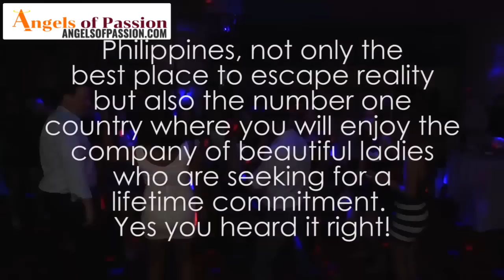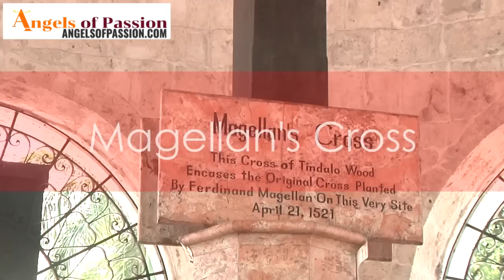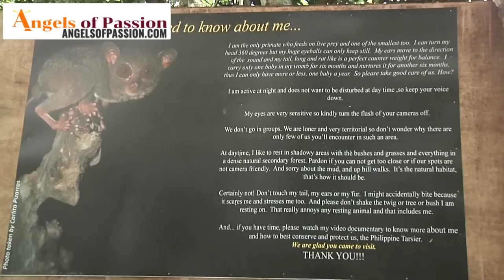Philippines : Cebu Singles Tour | Angels of Passion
Ah, Filipinas. Beautiful. Loving Philippine women seek marriage to American men, or men from other westernized countries such as the UK, Canada, and Australia. Ask a lot of Western Travelers about which country they found the most hospitable and warm people in the world? I'd bet they'd tell you they find the Philippines amazing! Add it to an amazing tropical beach paradise experience and lifestyle, and surely you'll want to come back. Meet the gorgeous Filipino women seeking men for dating, love & marriage as you explore the beauty of the country, fall in love and find your one and only for life.

Tagged as “The Pearl of the Orient Seas”, the Philippines is an archipelago made of 7,641 islands. It is where natural beauties are hidden. This is the country where wonders of nature lay and are just waiting for you to come and enjoy its explicit beauty.

WATCH. ENGAGE. SHARE. ❤️